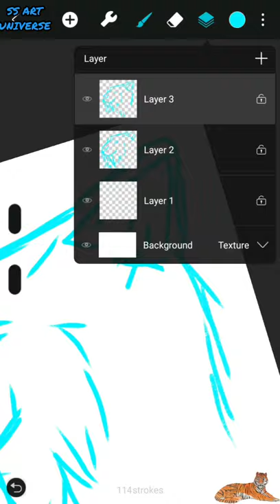drawing saber thooted tiger / APP HUION SKETCH / with fingers only